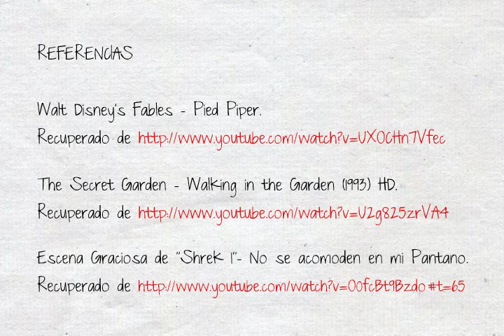Personajes con discapacidad en cuentos, novelas y películas para niños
Material con fines educativos

Diseño:
Dra. Ma. Luisa Zorrilla A.

Producción:
Ricardo Vargas Sotelo
Bruno S. Hernández Levi
José S. Palacios Lara

Espacio de Formación Multimodal e-UAEM

2013